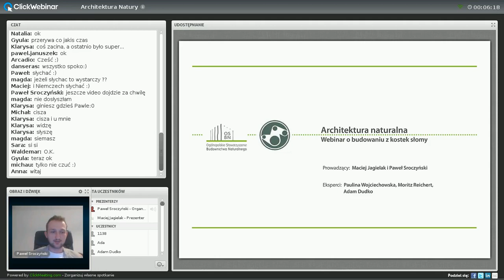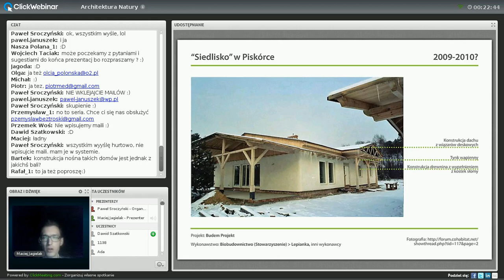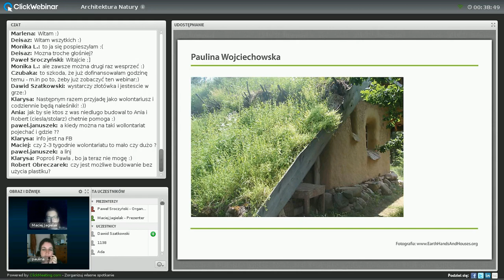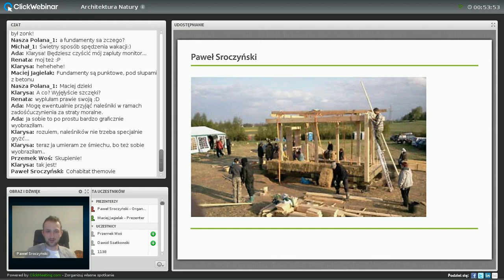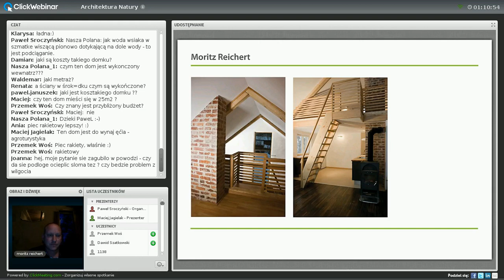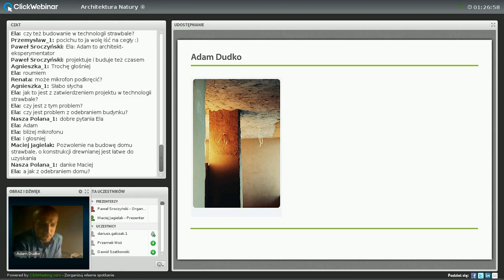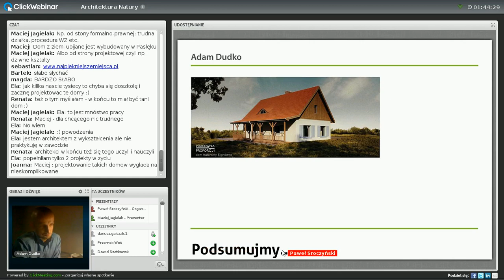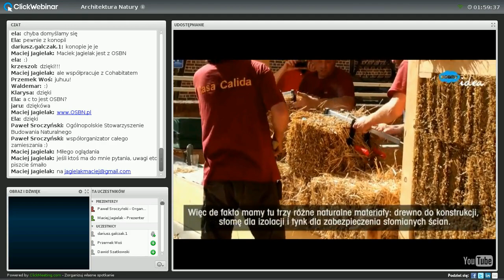Architektura Natury - użycie gliny, słomy w budowie domów (Cohabitat MAKE webinar)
Wesprzyj nas aby wziąć udział w kolejnych webinarach.

Czy marzysz by zamieszkać w domu naturalnym? Kręci Cię myśl o glinianych tynkach? Interesujesz się technikami budownictwa naturalnego i masz konkretne pytania, na które od dawna nie możesz znaleźć kompetentnej odpowiedzi ? Chcesz dowiedzieć się wszystkiego o tym jak takie domy powstają i jak umocowane są w polskich warunkach, zarówno pod względem klimatycznym, technicznym jak i formalno-prawnym ? Interesuje Cię proces budowlany, kto taki dom projektuje, kto buduje i jaką kasę trzeba wydać na taką przygodę ? Chcesz wiedzieć czy domy te są bezpieczne, odporne są na ogień i próbę czasu ? A może wiesz już wszystko i potrzebujesz już tylko prawdziwego cudu aby przekonać swoją małżonkę lub męża? Jeśli tak, to skup się, bo będzie ważny komunikat ... ;-)

Zespół Cohabitat oraz OSBN przygotował dla Ciebie kondensat informacji w pigułce. Pozwolą Ci poznać najistotniejsze zagadnienia w temacie naturalnych domów ze słomy i gliny. Będzie to najbardziej aktualne kompendium wiedzy o nowoczesnym wykorzystaniu materiałów tradycyjnych w procesie wznoszenia współczesnych przestrzeni mieszkalnych.